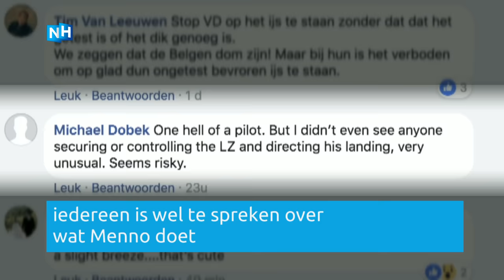Piloot traumahelikopter landt minutieus op Amsterdamse brug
Het was een bijzonder gezicht: een traumaheli landde afgelopen zaterdag midden op een brug over de Amsterdamse Prinsengracht. De helikopter moest daarheen omdat er iemand door het ijs was gezakt. De op het oog moeilijke landing zorgde voor positieve reacties op sociale media.